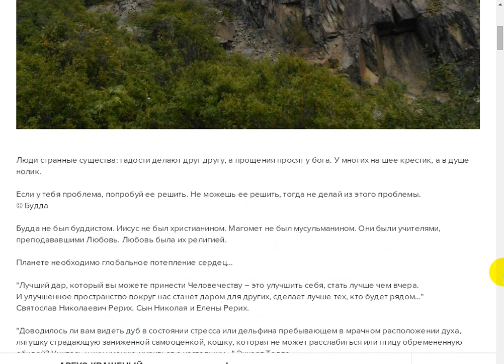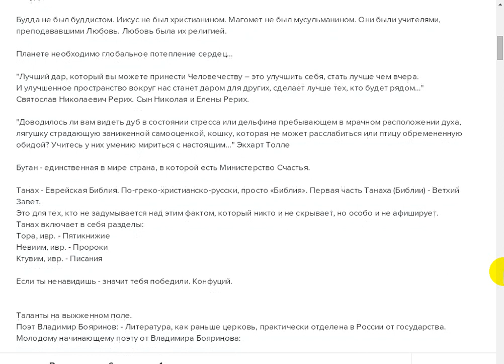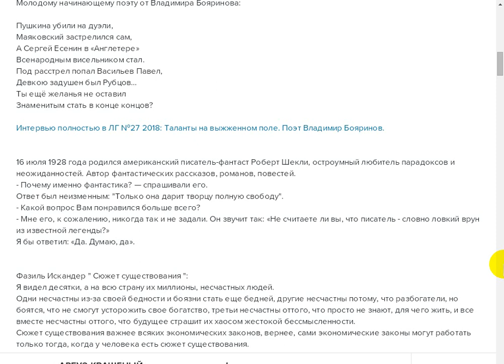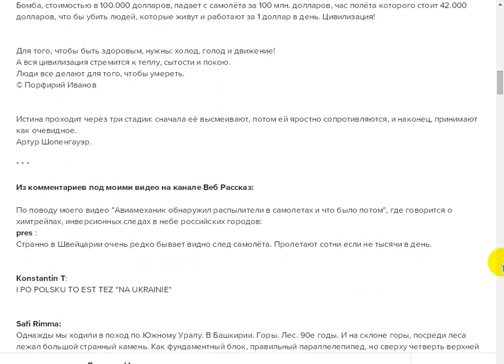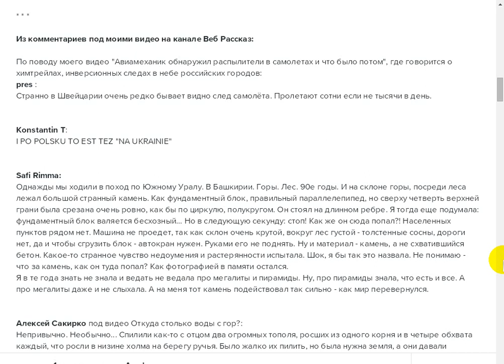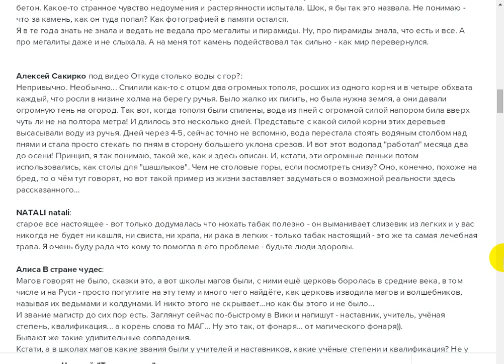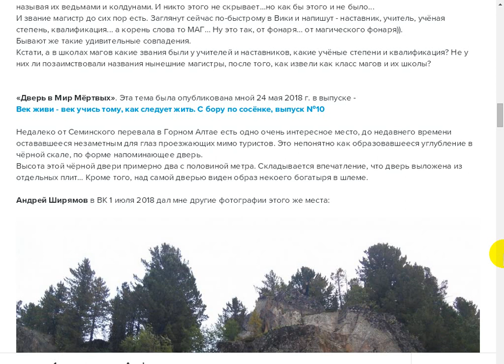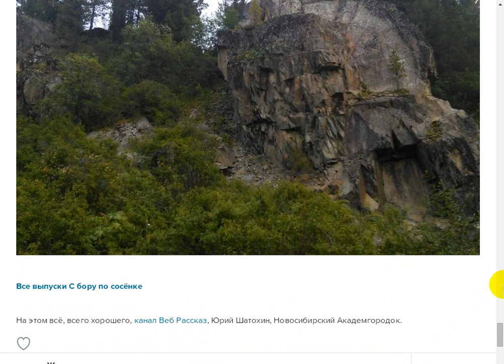На шее крестик, а в душе нолик. (С бору по сосенке №12)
Поддержать автора канала можно здесь:
Сбер Банк Visa: 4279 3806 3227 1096
Сбер Банк МИР: 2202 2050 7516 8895
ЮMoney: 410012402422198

- Веб Рассказ на Boosty. Поддержать автора канала можно здесь
Поддержать автора канала можно и здесь:
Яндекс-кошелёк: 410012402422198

. На шее крестик, а в душе нолик. (С бору по сосёнке №12)